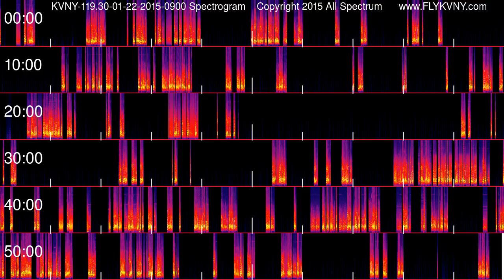Van Nuys Airport Tower Recordings 119.3 MHz 01-22-2015 0900 hour Spectrogram